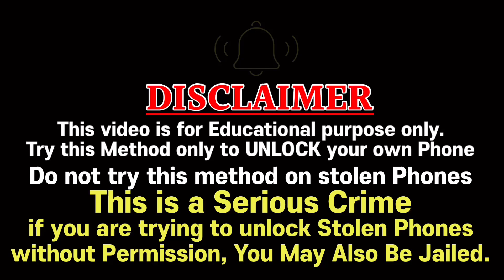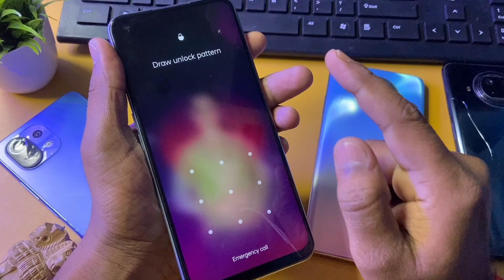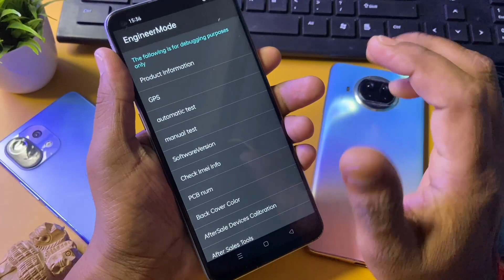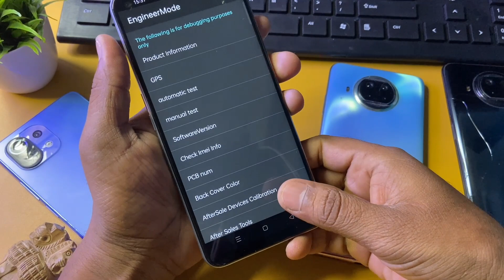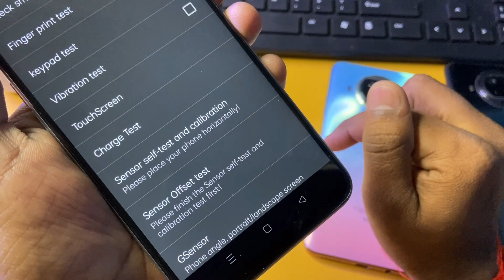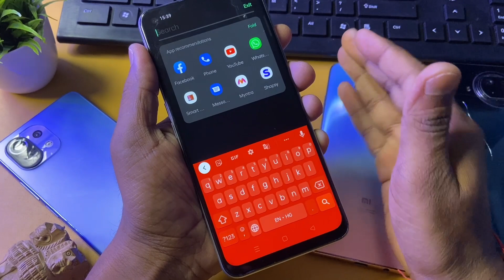एक कोड से कोई भी मोबाईल का लॉक खोलें | Android Mobile ka Pattern kaise tode How to open Password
एक कोड से कोई भी मोबाईल का लॉक खोलें | Android Mobile ka Pattern kaise tode How to open Password without data loss

Forgotten Pattern Reset Without mobile reset & Data loss | Mobile ka Password kaise khole Pin khole

mobile phone ka Screenlock kaise remove kare
how to unlock forgot password on android device
pattern reset kaise kare
pin remove kare
hardreset
factory reset kaise kare
without data loss koi bhi lock kaise khole
mobile solutions
Android phone ka lock kaise tode
password kaise hataye
kisi bhi tarah ka lockscreen ko kaise tode without factory reset
without wipe data kiye lock ko kaise khole
no flashing
how to unlock
kaise tode
kaise khole
without formatting kiye koi bhi lockscreen unlock kaise kare
without format kisi bhi mobile ka lock ko kaise tode
All OPPO Realme Pattern Lock Remove trick without Computer & Data lost in just 3 minutes
sabhi mobile ka lock kaise khole
koi nhi lock kaise tode
how to break forgot pattern on android mobile

how to unlock oppo 3s
how to unlock oppo 4g
how to unlock oppo 5s
how to unlock oppo x9009
how to unlock oppo reno 2z
how to unlock oppo f9 pro without password
how to unlock pattern password oppo realme vivo
how to unlock smart to globe oppo a5s
how to unlock a oppo phone if you forgot the pattern
how to unlock oppo a3s
how to unlock oppo a9 2020 forgot password